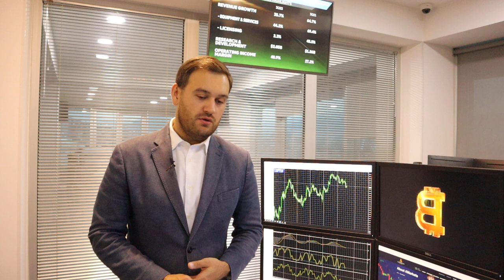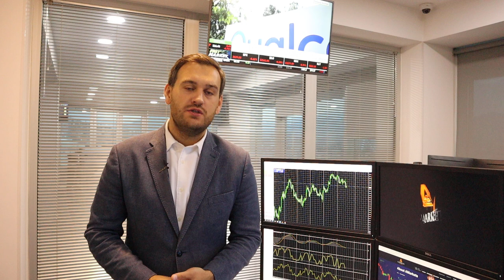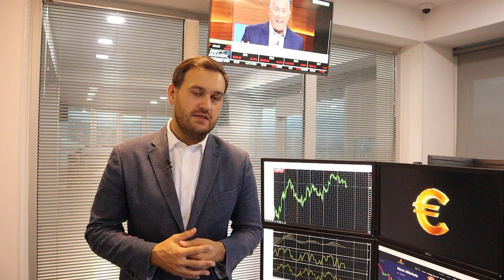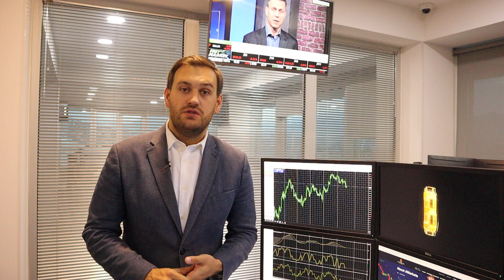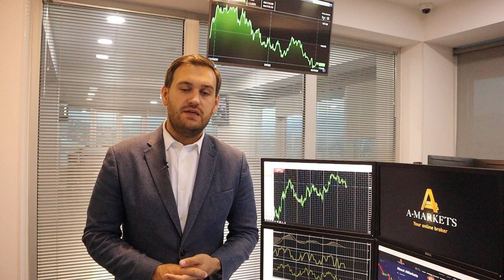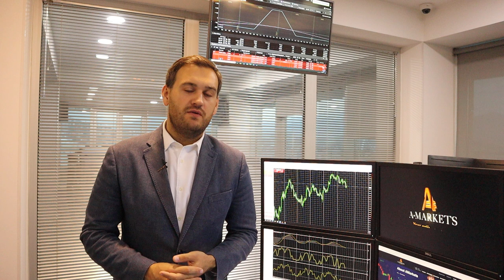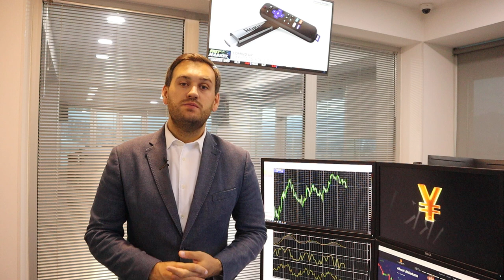Что будет с долларом после заседания ФРС? | AMarkets